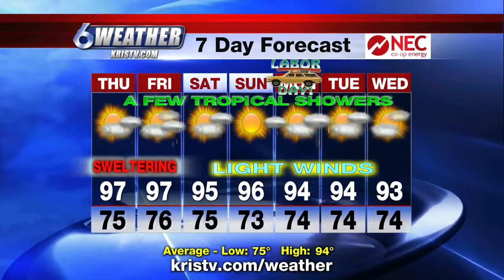Weather - Dale Nelson - 9pm 8/28/19